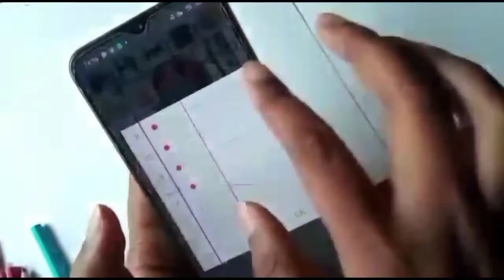ram drawing//ram ji colour pencil drawing //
ram drawing
ram drawing
ram ji drwing
ram ji drwing
ram ji colour pencil drawing
pinting
pinting
drwing
drwing